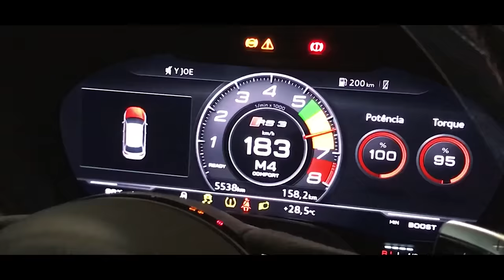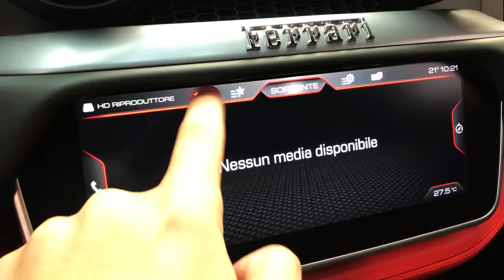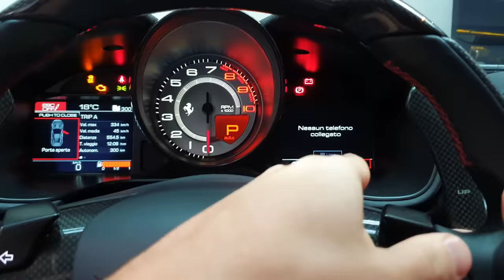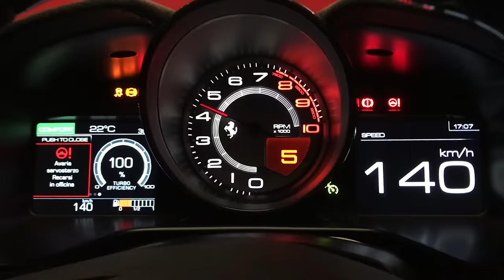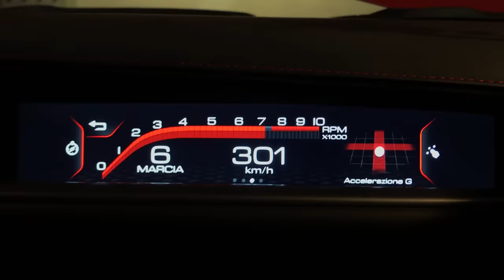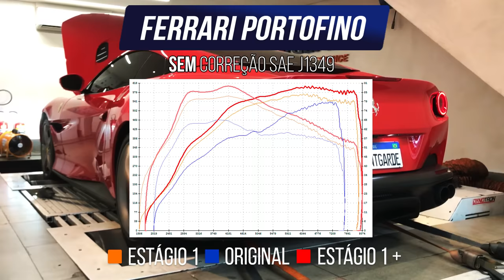Preparamos e testamos a Ferrari mais útil de todos os tempos - Ferrari Portofino Estágio 1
Gabrieli: gabrielidorta_
Paola: foxxpaola
Milena: millenaras

Capítulos:
00:00 Intro
01:48 O Desafio da Ferrari
02:15 O Design
04:39 O Interior
07:46 O Motor
09:47 Potência
12:00 O Ronco
13:28 Conversível e 4 Lugares
16:23 Colocando na Prática